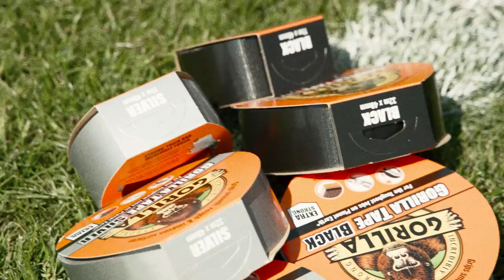Gorilla Tape Challenge - Part Two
In the second part of the Gorilla Tape Challenge - Cam Smith and Tom Holroyd take on Mikolaj Oledzki and Justin Sangare in one last task to see who can use Gorilla Tape to launch a ball over the posts.

Stuck for which adhesive to use? Our new interactive Gorilla Glue guide is as easy as 1, 2, Glue!